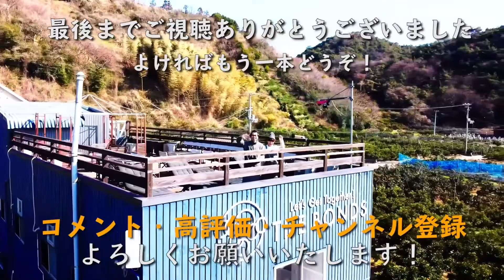離島の宿に生け簀ができるまで#4【THE BONDS】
島内の方は本当に色々と良くしてくださいます。
ありがたやー…

愛媛県松山市の離島、夕日の楽園と謳われる【中島】
同じ松山市内から移住した古宅家は、この中島で宿泊施設をやっています。
島での生活の様子や、趣味のお酒、音楽のことなど、様々なジャンルの動画をあげて行きます。

🐾古宅家夫婦プロフィール◆
◆大将コタク
　　　・経歴：愛媛県大洲市にて誕生。２０代よりバーテンダーとして生きる。松山でショットバー経営ののち中島に移住。
　　　・趣味：音楽、飲酒、ゲーム、アニメ
　　　・性格：中二病
　　　・座右の銘：Like a rolling stones
◆女将アイコ
　　　・経歴：愛媛県松山市にて誕生。数年間のアパレル勤務を経て、古着屋&ショットバー経営。大学生協勤務後中島に移住。
　　　・性格：のらりくらり
　　　・座右の銘：死ぬまでドキドキしたいわ

　中島や私たち夫婦に興味を持ってくださった方のご宿泊もお待ちしております♡